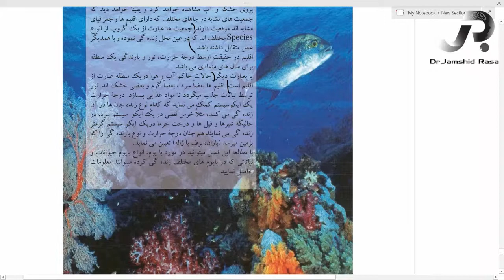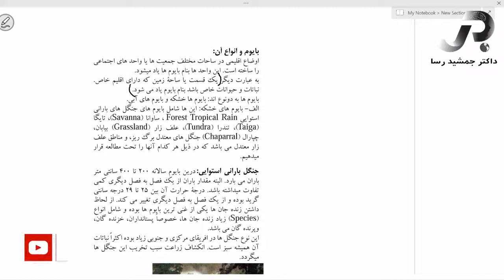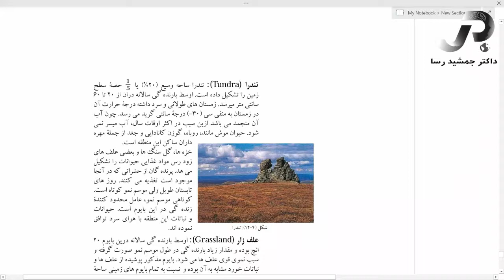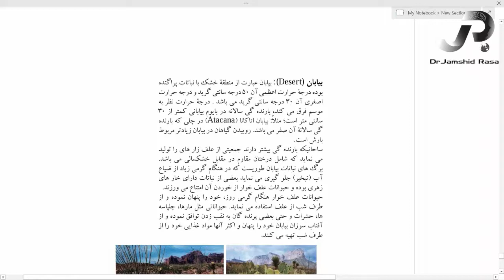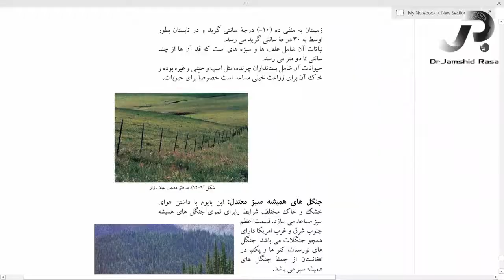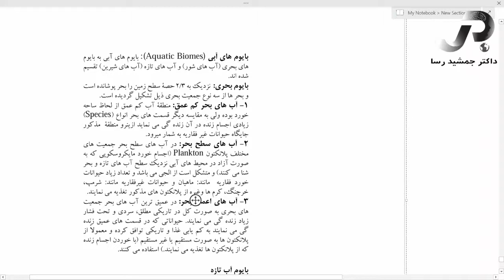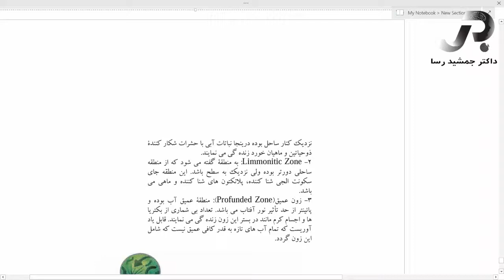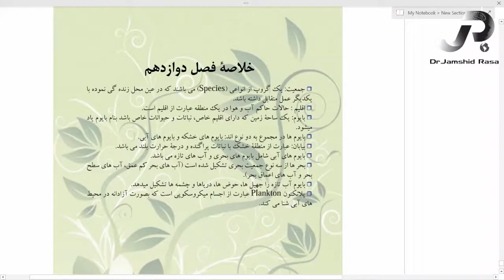بایوم ها - لکچر هشتاد و چهارم - درس بیست و یکم بیولوژی صنف یازدهم